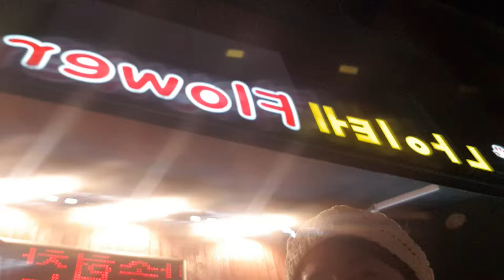나이테플라워 [김민주홈아트,폴카언니 ]